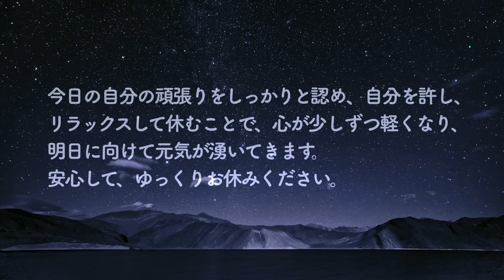【睡眠用BGM】スッと寝付いてがっつり眠れる音楽 ✨睡眠専用 - 静かな音楽２ 🌿眠りのコトノハ#78 眠れる森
*🌿眠りのコトノハ78🌿「あなたは十分に頑張っている。今のままで大丈夫。」*
ルイーズ・ヘイ(アメリカの自己啓発作家)

💬今の自分をそのまま認めてあげることで、心が軽くなり、安心感を得られるというメッセージです。今日の自分の頑張りをしっかりと認め、自分を許し、リラックスして休むことで、心が少しずつ軽くなり、明日に向けて元気が湧いてきます。安心して、ゆっくりお休みください。

*💤 毎晩聴いて、理想の「睡眠脳」を育むための音楽 💤*

お疲れ様です。このチャンネルの音楽は、あなたが自然に深い睡眠を迎えられるよう、私が独自に調整しています。毎日この音楽を聴くことで、心地よい睡眠を促す「睡眠モード」が自然と脳に形成されます。これは睡眠科学における「条件付け」として知られており、心と体をリラックスさせ、より良い睡眠へと導きます。

*毎日の聴き方:*

・音楽と共に、この説明欄や字幕に掲載されているリラックスと睡眠導入へのヒントを活用してください。これらの情報を通じて、睡眠脳を育むための新しいルーチンを構築し、より深いリラクゼーションを得ることができます。
・特に、動画最初の3分で見られる穏やかな映像や、心を落ち着かせる言葉「眠りのコトノハ」は、眠りへの準備として大切な時間です。
・音量は心地よく感じる大きさか、気持ち小さめで構いません。リラックスすると小さな音も大きく感じるためです。

・速やかな入眠
・夜中の覚醒の減少
・翌朝のスッキリとした目覚め。

*実践方法:*

・まず、リラックスできる環境を整えて音楽を再生してください。
・部屋の灯りを落とし、目を閉じ、ゆったりと深呼吸をして、リラックスの状態へと入っていきましょう。
・音楽に心を委ね、心身の緊張を解放していくイメージを持ちます。
・一日の終わりに抱える悩みや心配、怒りや悲しみ、夢や希望を、無限の宇宙に向けて解放してください。
・寝る時は、ポジティブもネガティブもいりません。
・あなたの心はニュートラルでいいのです。
・巡る思考を解き放っていきましょう。基本はこれだけです。
・以上の思考を解き放つイメージを毎晩することで、脳がそれを覚えていきます。

*●思考が巡って眠れない時*
・しかし、どうしても無意識に雑念が巡って気持ちが休まらない夜もあるでしょう。
・湧いてくる雑念に気づいたら、おでこの後ろ、特に前頭前皮質を意識してみましょう。
・このエリアに意識を集中させることで、雑念の減少に役立ちます。
・雑念が再び現れたら、意識を再びおでこの後ろに戻しましょう。
・これを繰り返すことで、心が徐々に落ち着きます。
・おでこの後ろに意識を集中させる「フォーカスメディテーション」を通じて、雑念を減らしましょう。これはとても有効な方法です。
・眠れない時は、無理に寝ようと思わず、心の動きを静かに観察してリラックスへと自分を導くことはとても大切です。

*[期待できる効能に関して]*

●継続的にこの音楽を聴きながらイメージングすることで自然と眠りやすい体を育てることができます。
●ストレスの軽減、心身のリラックス、そして質の良い睡眠へと導かれます。
●深い眠りと爽やかな目覚めをこの音楽で実現しましょう。

*[終わりに]*
毎晩のこのルーティンを続けることで、より良い睡眠が得られます。

*ご意見をお聞かせください:*
この音楽があなたの睡眠にどのような影響を与えたか、ぜひコメントで共有してください。また、あなたの就寝ルーティンでの活用法も教えていただけると嬉しいです。

*【補足】*
音量は最小限にし、自動再生はオフに設定してください。イヤホンは寝る前には取り外しましょう。このようにして、より健康的な睡眠環境を整え、睡眠用BGMを最大限に活用してください。

00:00 おつかれさまでした Thank you for a good day.
03:00 ここから暗くなっていきます。Everything began to quiet down.
18:01 ハーフバージョン Half version

●サムネイルはキャッチフレーズであり効果を保証するものではありません。
●3～30分で心地よく眠りにつけることを目指した音楽動画です。
●入眠潜時には個人差があります。

● 当チャンネルの音楽は私(Ryan)のオリジナル曲及びオリジナルアレンジです。
● 映像はライセンスフリー写真や正規ライセンスを取得した素材に編集を加え、新しくオリジナル映像を制作しています。
●映像や楽曲の一部であっても、Youtubeのクリップやショート動画の範囲を越えて許可なく利用された場合は削除申請及び法的措置を行う場合があります。他プラットフォームの利用も含みます。